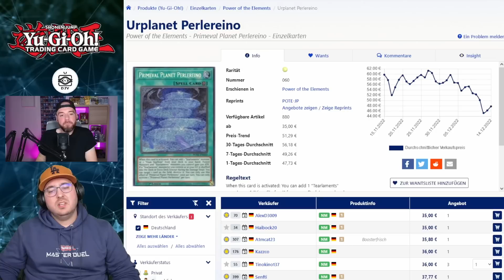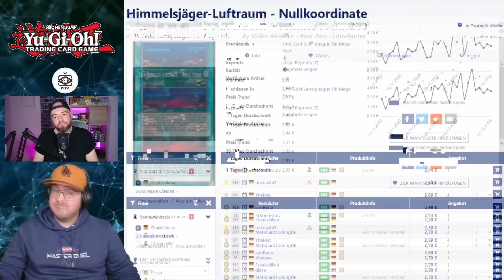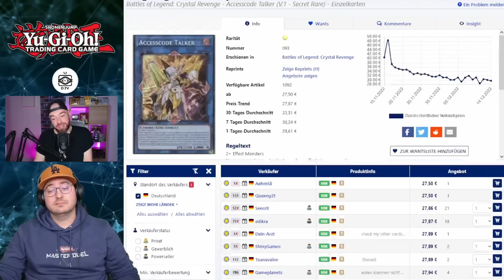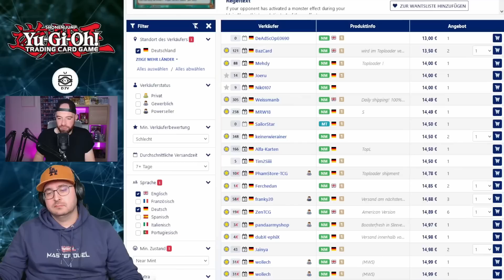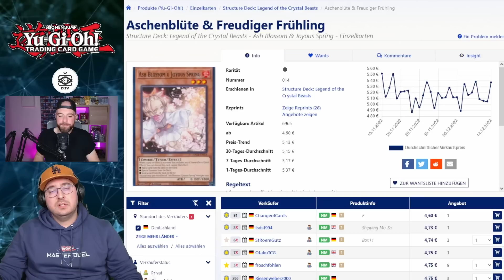Yu-Gi-Oh! BANLIST ANGST & BUYOUTS ! Das sind die Preise! Market Watch Dezember 2022